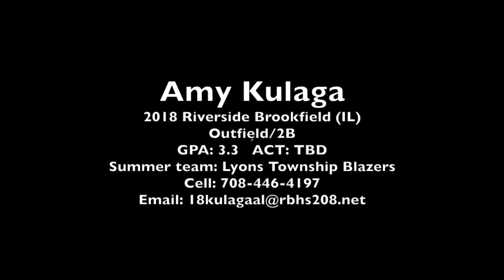Amy Kulaga Recruiting Video